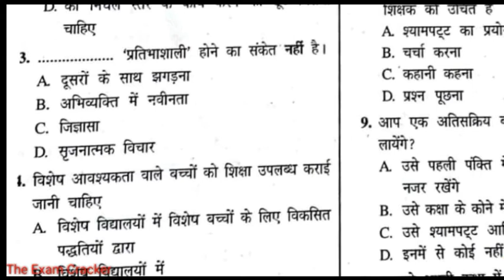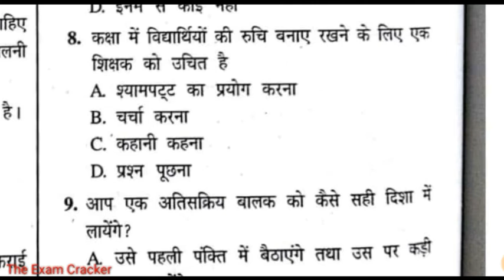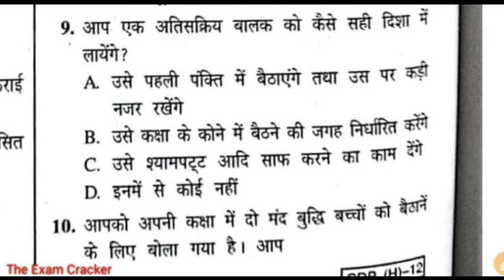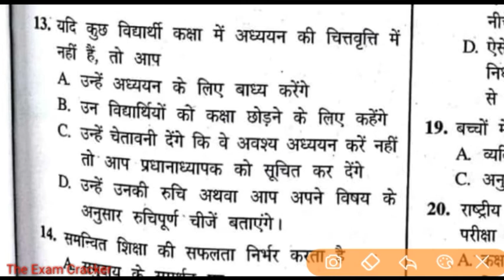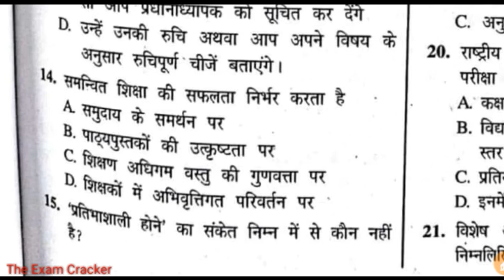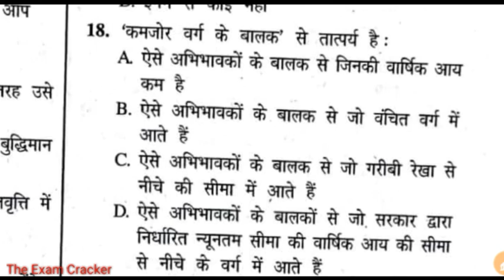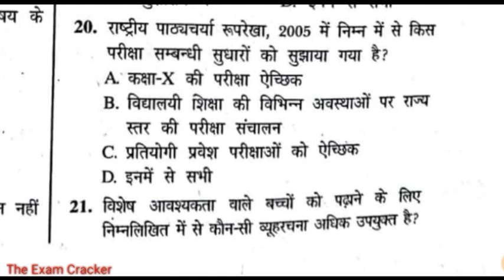Child Development And Pedagogy Special 120+ Questions Part #01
Track1:Viva video
Ctet cdp preparation paper 1
Ctet cdp preparation paper 2
Ctet child development and pedagogy previous paper
Ctet  paper cdp
Ctet child psychology syllabus
Ctet child development note
Ctet cdp Questions
Ctet cdp paper
Ctet cdp preparation 2019
Child Development and pedagogy for CTET /Uptet
CDP for ctet 2019
CDP pedagogy for ctet exam
CDP pedagogy for ctet
Child psychology pedagogy for ctet PDF
Child Development pedagogy book
Child Development pedagogy in Hindi PDF
Child psychology and pedagogy in Hindi MCQ